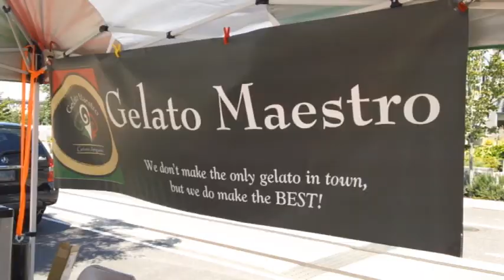First Day of South Waterfront Farmer's Market .avi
The South Waterfront Farmer's Market began this week! The market is every Thursday from 3-7pm through September in the Elizabeth Caruthers Park just across the street from Mirabella. Come on down and join the fun!